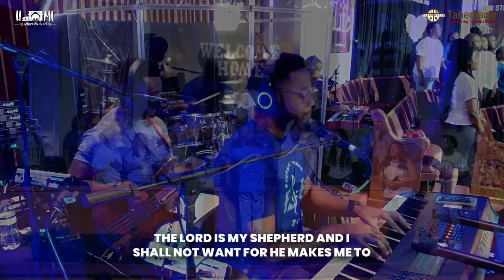Psalm 23 // Eternal Praise // Tabernacle SDA Church